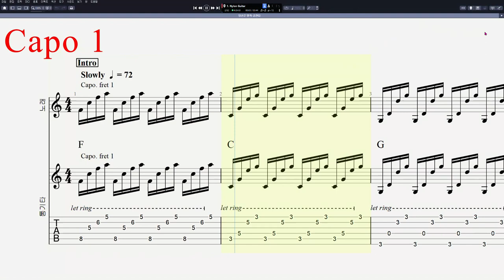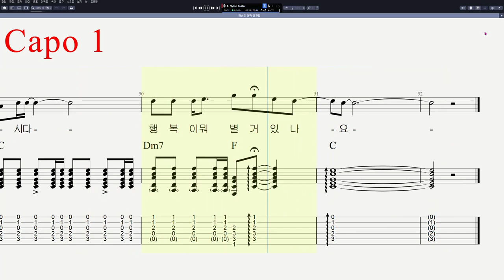금잔디 - 당신은 명작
음원제작 : Guitar Pro 8
CPU : i5-8500
그래픽카드 : GeForce RTX 3050
RAM : DDR3 16GB
편집 : 곰믹스